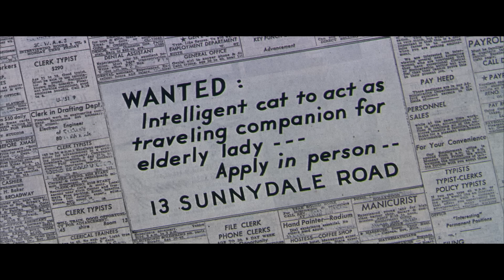Tom and Jerry Halloween Hi-Jinks | Flying Sorceress | Warner Bros. Entertainment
Tom finds an ad in the newspaper to be a traveling companion for an elderly lady...little does he know what he signed up for!